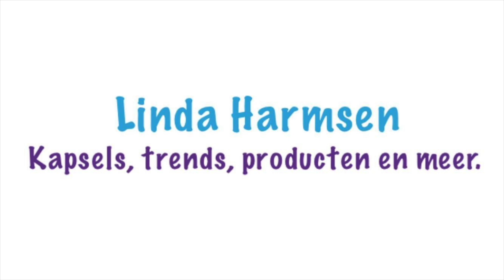Andere upload tijden, andere video's, Amerika roadtrip reisvlogs en meer!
Elke maandag en donderdag om 6.00 een video.
Op maandag een make-up video en op donderdag een kapsel!

Ik ben Linda en ik ben al ruim 10 jaar hairstylist, ik deel graag mijn ervaringen! Van krullen tot vlechten en van stijlen tot opsteken, alles komt voorbij op dit Youtube kanaal. Ik geef (product) advies en neem jullie mee naar leuke events.